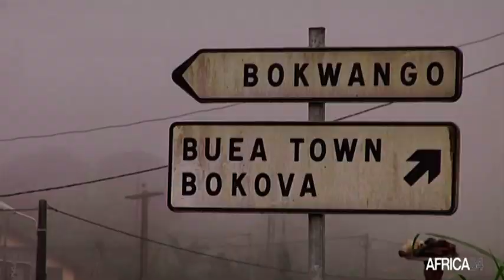Cameroun : les manifestations interdites à Genève par le gouvernement suisse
Politique : des groupes de revendication politique camerounais de la diaspora n’ont pas reçu l’autorisation de manifester contre le président Paul Biya à Genève en Suisse le 17 juillet 2021. Une décision qui s’inscrit en accord avec la diplomatie agissante du Cameroun en faveur de la paix. La Suisse a ainsi pu éviter des violences telles que celles observées lors du séjour du président Paul Biya à Genève en 2019.